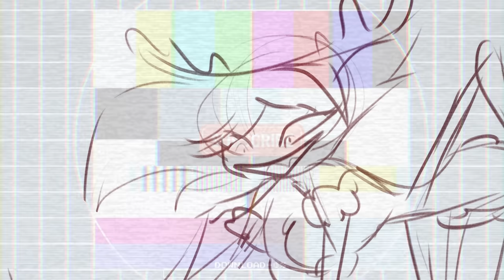The Hazbins Get Mean This Christmas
They don't quite get the spirit of Christmas, but I like their enthusiasm
Artists